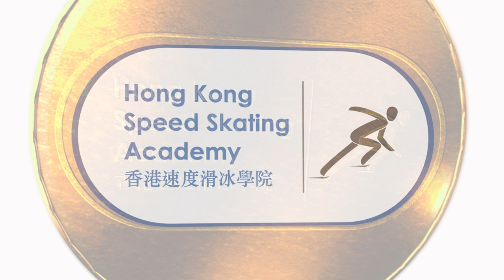2022 Winter Olympic Stars training camp and Hong Kong Cup - Short Track Speed Skating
The 2022 Winter Olympic Stars Training Camp was hosted by the Hong Kong Speed Skating Academy at the Discovery Bay Ice Rink, with over 40 participants joining the 3-day intensive camp. The camp was led by former Chinese and Korean national team coach Kim Sun Tae, Hong Kong Olympian Sidney Chu, and Hong Kong team coach Wang Chuang.